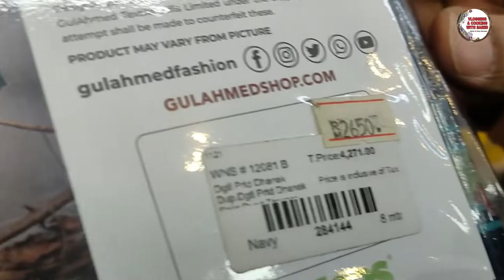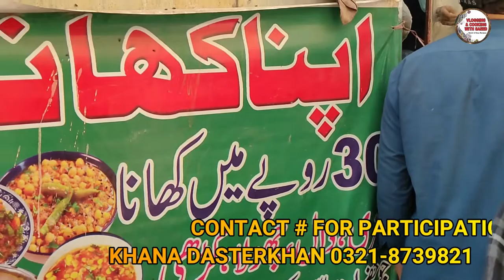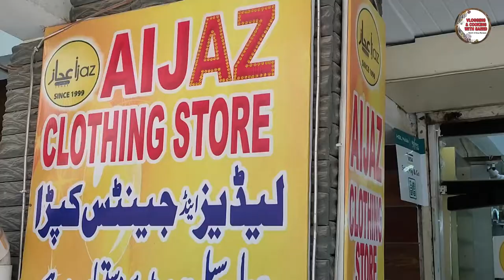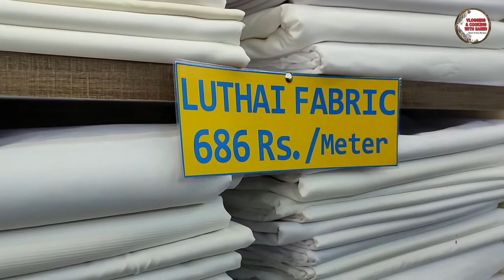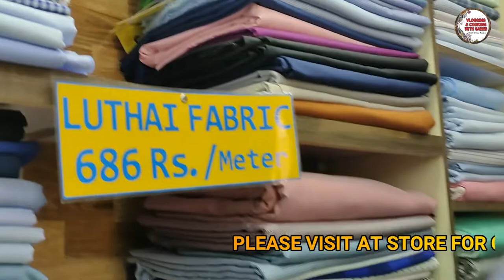SEE HOW A BUSINESS MAN CONNECT HIS BUSINESS WITH GOD ON DAILY BASIS I VLOGGING & COOKING WITH SAEED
SEE HOW A BUSINESS MAN CONNECT HIS BUSINESS WITH GOD ON DAILY BASIS I FREE FOOD IN KARACHI I FREE MEALS II VLOGGING AND COOKING WITH SAEED I WHOLESALE CLOTH MARKET I JAMA CLOTH MARKET I LARGEST WHOLESLAE CLOTH MARKET I CHEAPEST CLOTH MARKET